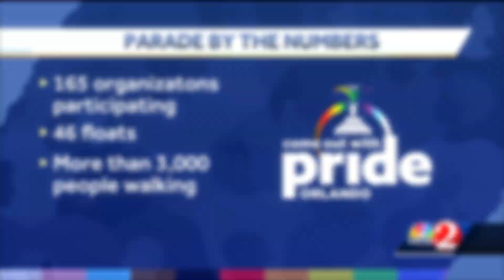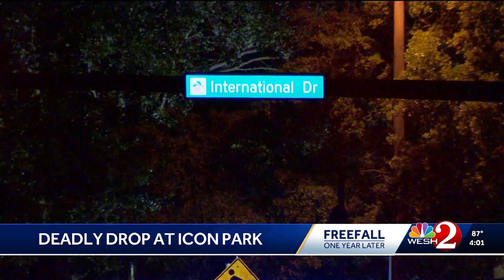Michelle Imperato FABJ Anchor Submission